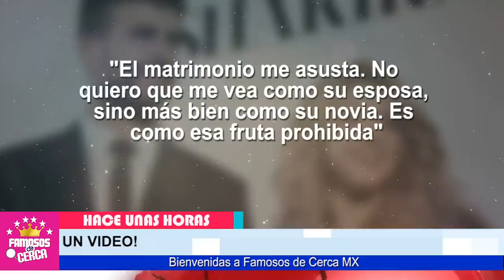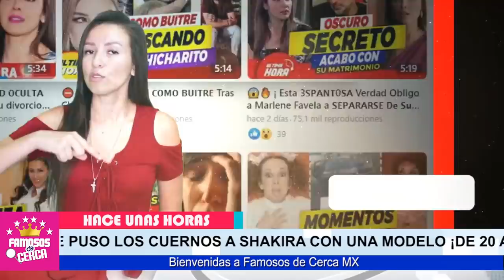🔥😡 𝗗𝗘𝗦𝗖𝗨𝗕𝗥𝗘𝗡 𝗔 𝗟𝗔 𝗠𝗨𝗝𝗘𝗥 ! Que Arruino el 𝗔𝗥𝗥𝗨𝗜𝗡𝗢 𝗘𝗟 𝗠𝗔𝗧𝗥𝗜𝗠𝗢𝗡𝗜𝗢 De Shakira y Pique 🔥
ES UNA DESCARADA ! Pique Cayo Rendido con la belleza de Esta Joven de 20 AÑOS

 BIENVENIDOS!!!
suelta la sopa
televisa
exclusivas
venga la alegria
tv azteca
polemica
chismes
Entertainment
farandula mexico